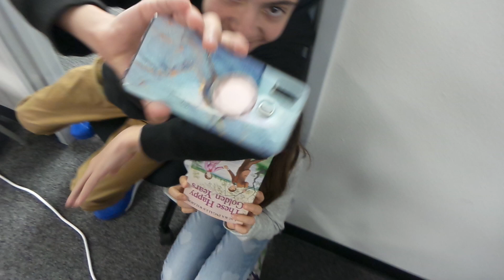Los Angeles TSM Korosu Yil Sonu Konseri - Bis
Ali Tolga Demirtas yonetimindeki  Los Angeles Ataturk Kultur Merkezi Turk Sanat Muzigi Korosu 29 Aralik Yilsonu Konseri Bis sarkilari.
Vardar Ovasi
Ada Sahilleri
Cile Bulbulum
Pencere Acildi Bilal Oglan